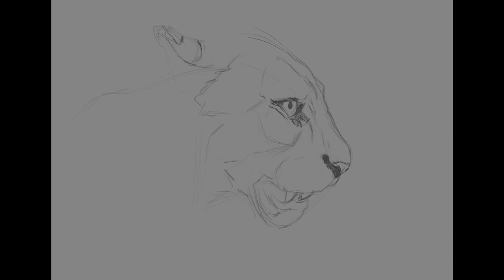iPad Pro Procreate Painting | Digital Leopard Wildlife Art Time-lapse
In this video I show you my process for painting a Leopard using my iPad and procreate. I follow a very similar process when creating my traditional paintings

for more wildlife art tips.